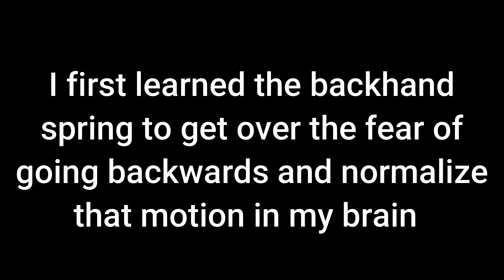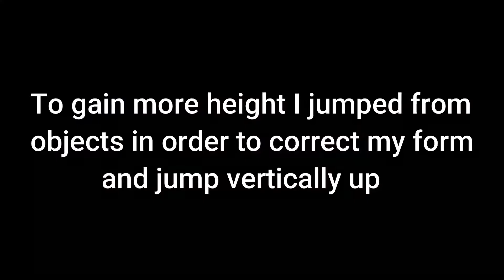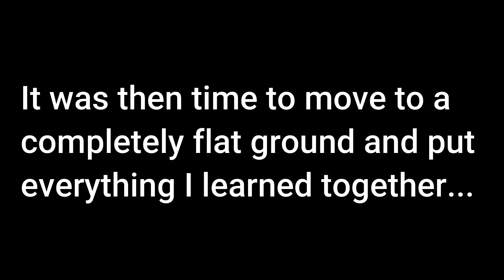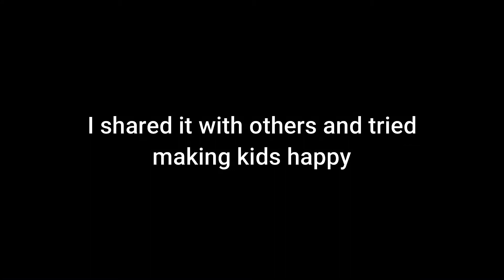My Backflip Progression -15 days || How To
Here is my progression video going from trampoline backflips to ground backflips. I hope this motivates you to go out of your comfort zone and challenge yourself to learn new things. If you ever need help with learning a backflip you can message me privately on my Instagram or Facebook down below. Once the fear is gone it's a matter of polishing up your technique and gaining some heigh. I recommend you learn a backhand spring first to get over the fear such as what’s shown in the video.
Have fun with it and don’t become tense when thinking about it.

Special thanks to Tech Moron for helping me with the Filmora software installation.

People also search for:

Backflip Progression - 1 Week
How to do a back handspring
My Backflip Progression in 2 Days || How-To
How to get over the fear of doing a backflip
Backflip Progression
1 Day Backflip Progression/Tutorial | Trampoline
How do you do a backflip?
Learning a BACKFLIP On The Ground In UNDER 15 MINUTES (Backflip Progression)
Me Learning How to Backflip for the first time, and more…